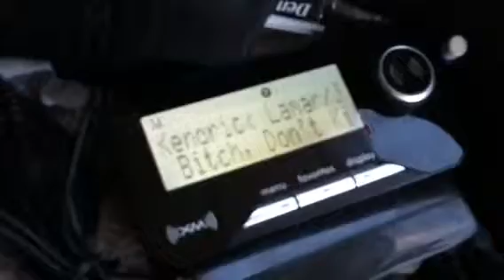What you gotta do on your free time (: